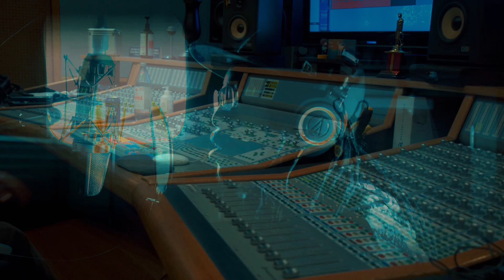Keep it in tha Streetz //615 Young Killa (Directed by COOPERS MEDIA GROUP)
Keep It In Tha Streetz // 615 Young Killa

Cameras:
Sony Alpha 7S II
Sony Alpha 7R II

Lenses:
SEL85 F1.8

Other Equipment:
Zhyiyun Crane 3 Lab
Neewer 660 Bi-Color Lights